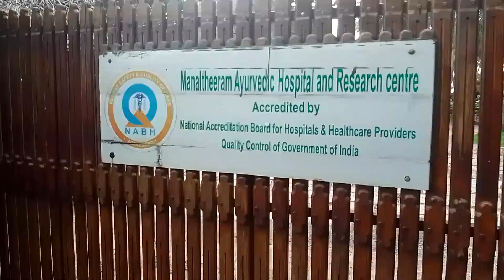kerala trip 😁💥# Thiruvananthapuram 🎊 fishing gods own country ☺️🤩🥳 l love Kerala 👑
kerala trip with friends ♥️Thiruvananthapuram gods own country ☺️ # swimming pool and restaurant 🔥🌟💙